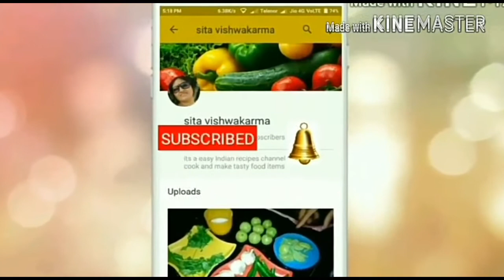Rava dosa in 3 mins || Instant Rava dosa Recipe - Sooji dosa or Semolina Dosa Recipe